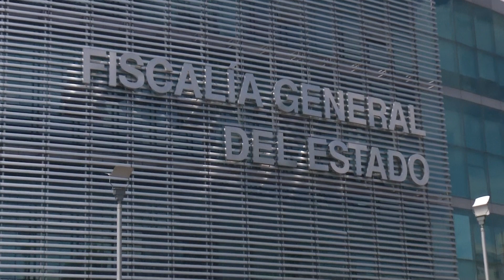Ciudadanía no denuncia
La cultura de la 'No denuncia' continúa siendo constante en México debido a la poca confianza de la ciudadanía en las autoridades.